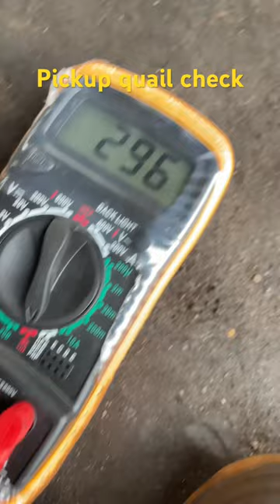Pickup quail ki kaise check karen